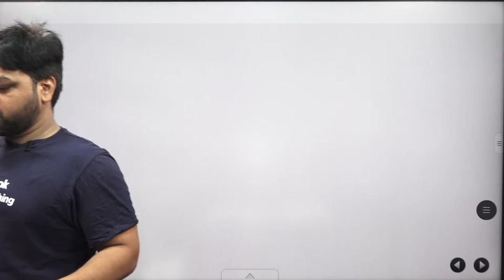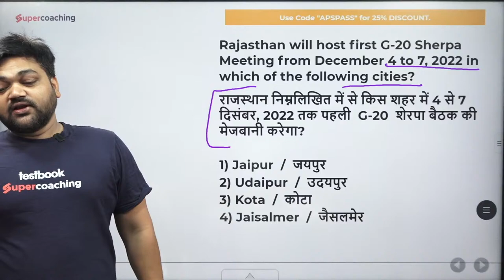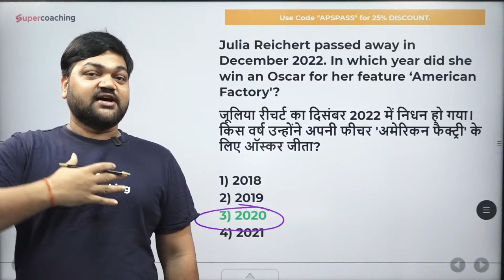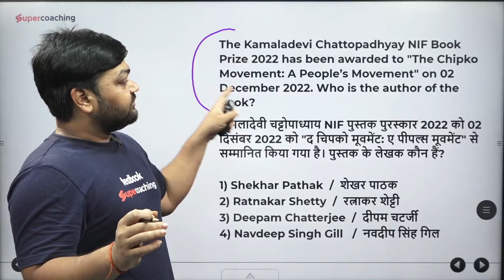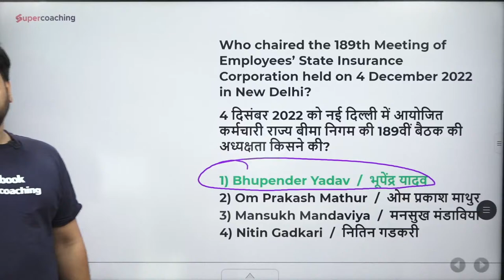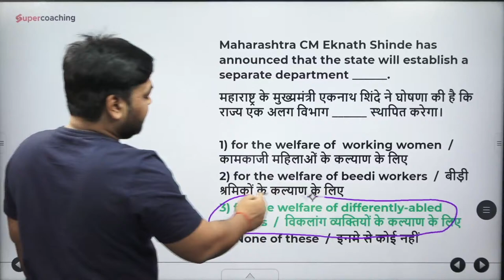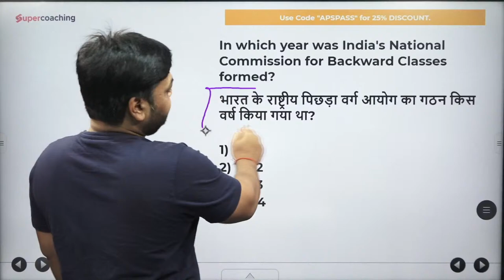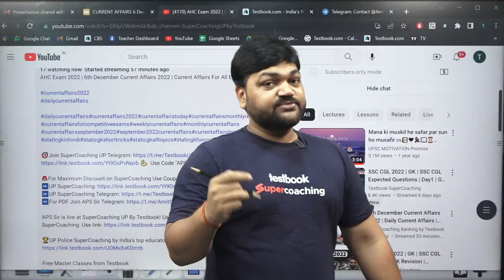AHC Exam 2022 | 6th December Current Affairs 2022 | Current Affairs For All Exam By APS Sir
💪 Use Code "APS"

APS Sir is live at SuperCoaching UP By Testbook!

🏆UP Police SuperCoaching by India’s top educators at most discounted prices check now

Attend our daily free Youtube Classes for UP Police & UPSSSC & UP POLICE  preparation.
Daily current Affairs @8AM by APS sir
Allahabad High Court GK Class @5PM by APS Sir
Allahabad High Court MATH Class @6PM by Himanshu Sir
Allahabad High Court GS Class @7PM by Digvijay Sir
Allahabad High Court Hindi Class @8PM by Aviral Sir

1. 20+ Courses by Super Teachers
2. 1000+ live classes by Experts
3. Dedicated doubt-clearing sessions.
4. Take the advantage of real-time interaction with India’s best teachers
5. 500+ study notes for all subjects, NCERT notes included
6. 550+ Full Mock Tests for Prelims and Mains

The single subscription covers all the essential aspects of preparations such as:
1. Prelims & Mains GS and Optional subjects
2. Daily Live Classes including Current Affairs, Doubts, etc.
3. Mains Answer Writing Live Discussion Classes
4. Complete Question Bank for Practice
5. Previous Year Papers